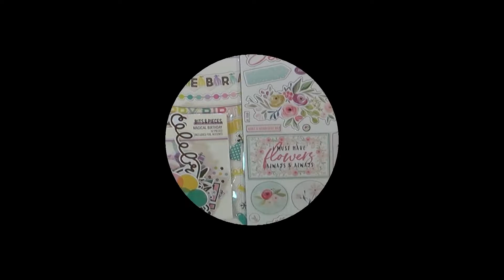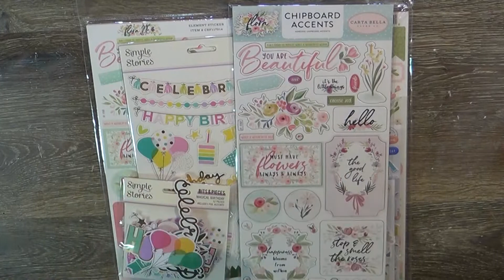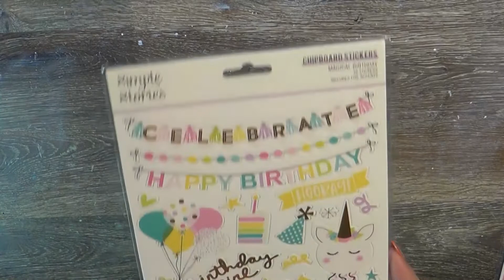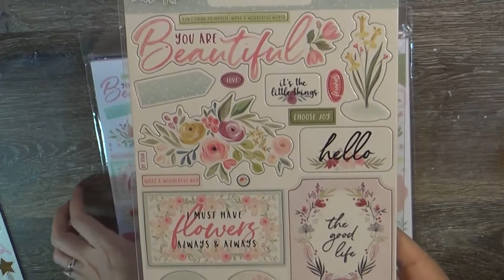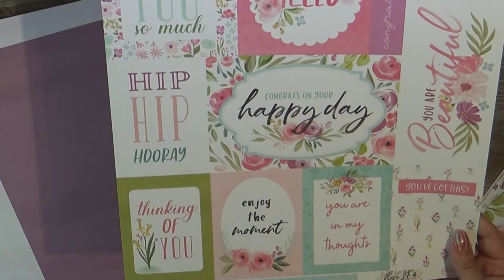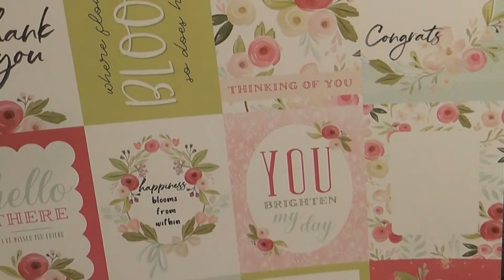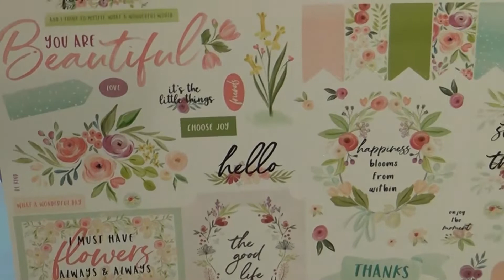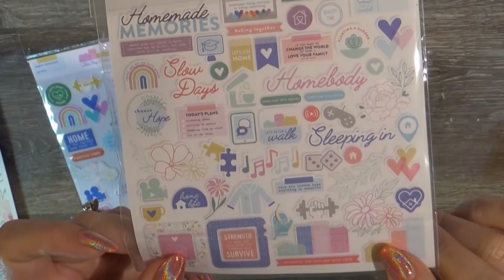Scrapbook Haul: ACOT August 2020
and many scrappy
smiles at
FB: Intentional Health by Tuesdae
Pinterest: Intentional Health By Tuesdae